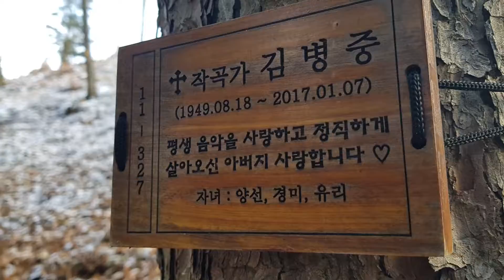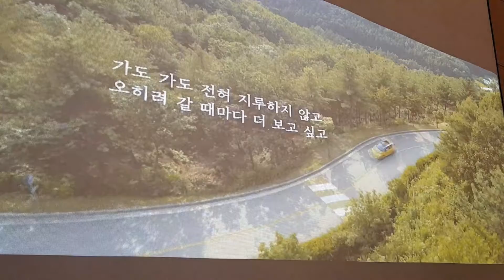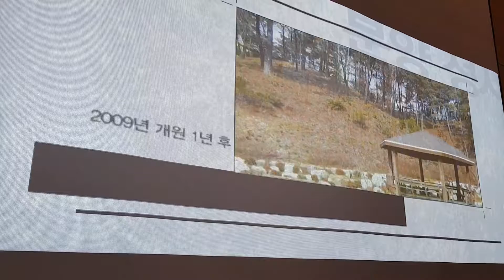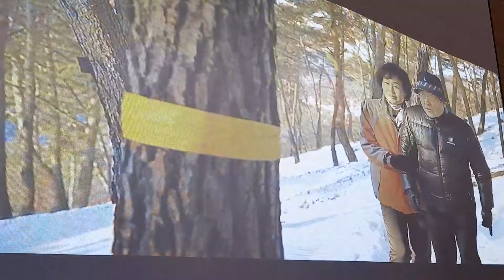한시블협회, 국립하늘숲추모원 방문